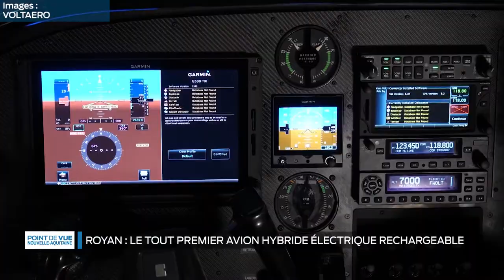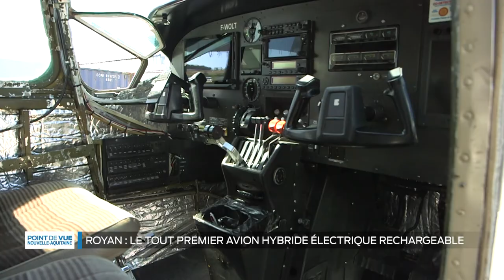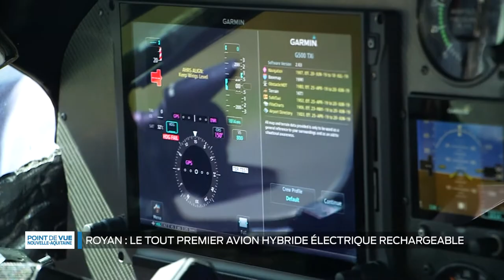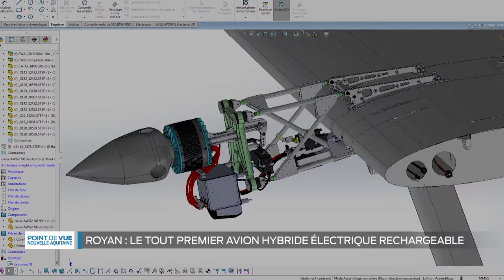Point de Vue Nouvelle-Aquitaine : Voltaero